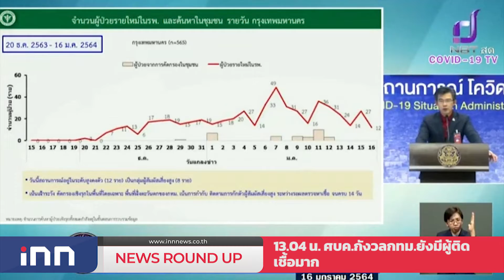"ราเมศ"ของขึ้นโต้โฆษกก้าวไกล : เกาะสถานการณ์ 14.30 น. (16/01/2564)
13.04 น. ศบค.กังวลกทม.ยังมีผู้ติดเชื้อมาก
13.15 น. "ราเมศ"ของขึ้นโต้โฆษกก้าวไกล
13.30 น. เรือแสนแสบโอดโควิดฉุดยอดผู้โดยสาร
13.52 น. รักสามเส้าหนุ่มยิงตัวเองดับต่อหน้าญาติ